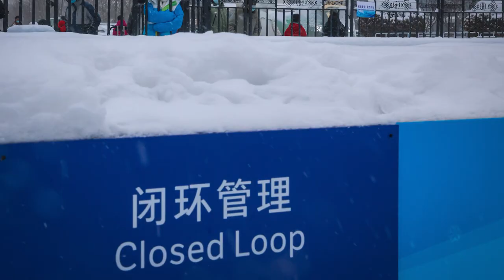Closed loop means little business for Beijing shops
Jack Doles reports from Beijing on Feb. 16, 2022.